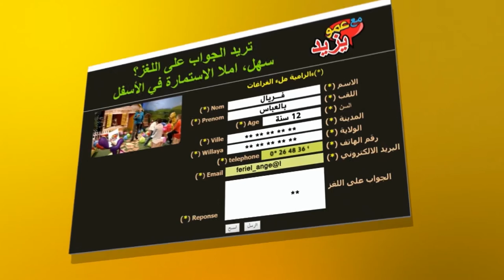مع عمو يزيد" الموسم 03 الحلقة 10عيد الثورة Maa Amou Yazid saison 03 EP 10 Revolution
مع عمو يزيد" الموسم  03 الحلقة 10 بمناسبة عيد الثورة
du mardi 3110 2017 Maa Amou Yazid saison 03 EP 10 à l'occasion de la fête de la révolution